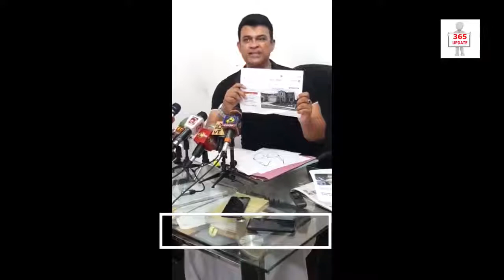ලංකාවේ දේශපාලුවන්ට පිටරට තියන ගෙවල් මෙන්න... කොහොමද හොරා කෑම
Ranjan Ramanayake said Sri lanka politician how to rich and they are property